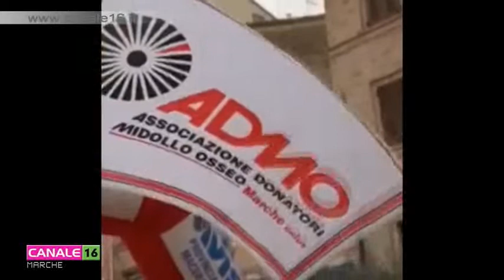Domenica 25 settembre a Macerata l'iniziativa "CorriAdmo - Match it Now"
Ritorna domenica 25 settembre la manifestazione "CorriAdmo – Match it Now" organizzata nell’ambito della settimana nazionale dedicata alla donazione del midollo osseo e delle cellule staminali emopoietiche. Ne abbiamo parlato nei nostri studi televisivi con due degli organizzatori e promotori